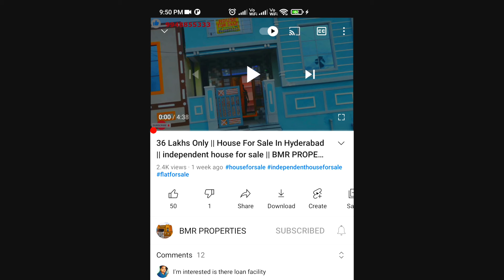100 Sq Yards House | G+1 Independent House For Sale | Direct Owners House | New House For Sale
Corner bit houses
Hyderabad g+1 corner bit houses
Commercial houses
Houses with shutters
Shutter houses for sale
2 bhk flats
2 bhk flats in delhi
2 bhk flats for sale in hyderabad
2 bhk flats in hyderabad
2bhk flats in hayathnagar
2bhk flats for sale in hayathnagar
2bhk flats for sale in vanasthalipuram
2bhk flats for sale in kukatpalli
2bhk flats for sale in lb nagar
Moosarambagh houses
Flats for sale in uppal
2bhk flat for sale in uppal
2bhk flats for sale in nagole
2bhk flats for sale in peerzadiguda
3bhk flats for sale in uppal
3bhk flats for sale in nagole
2bhk flats
2bhk flats for sale in adibatla
Majeedpur
Turkayamjal
Manneguda
Uppal flats
2bhk flats for sale in uppal
Kammaguda real estate
Pratap singaram houses
2bhk houses in uppal
100 sq.yards houses in hyderabad
Kammaguda houses
Commercial properties in Hyderabad
Ranjith properties
3bhk flats for sale in hayathnagar
nagole flats
uppal houses
Kothapet
2bhk houses vanasthipuram
Houses for sale in vanasthalipuram
Vanasthalipuram houses
Low cost houses in vanasthalipuram
Almasguda
Bn reddy
nagole independent house for sale
Bn reddy nagar independent houses for sale
Hyderabad almasguda
Balapur x road house for sals
Old houses nagole
nagole plots for sale
Karmanghat
Flats for sale in karmanghat
Plots for sale in nagole
2bhk flats for sale in miyapur
Gajularamarm
Flats for sale near kphb
Flats for sale near Kukatpally
uppal flats for sale
Hasthinapuram
uppal houses for sale
Nagole houses for sale